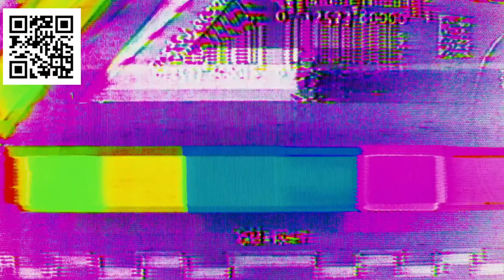【Getting Over It】endurance until i finally beat it pt. 1 (open vc)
Mori Calliope『JIGOKU 6』EP 8/18 リリース！！

サイン特典付き通常版48時間限定 (6/7 11:00 ~ 6/9 11:00)

chat css by chroneco, thanks so much!